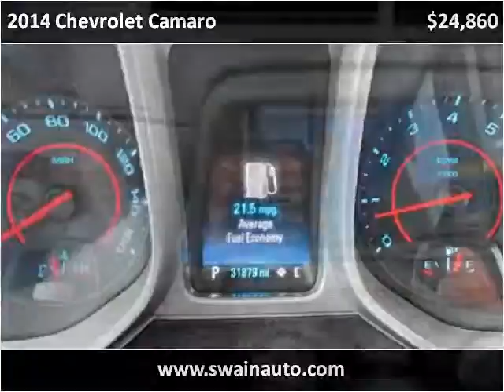2014 Chevrolet Camaro Used Cars jackson ms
This 2014 Chevrolet Camaro is available from Swain Automotive.